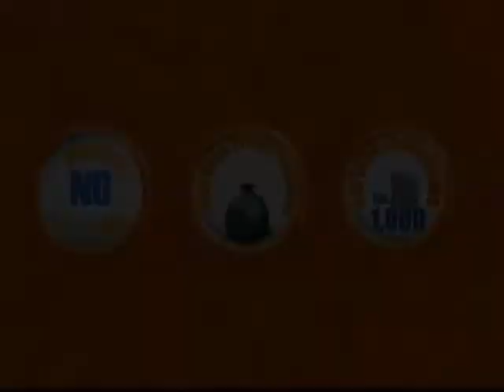Hawit sobre Selección